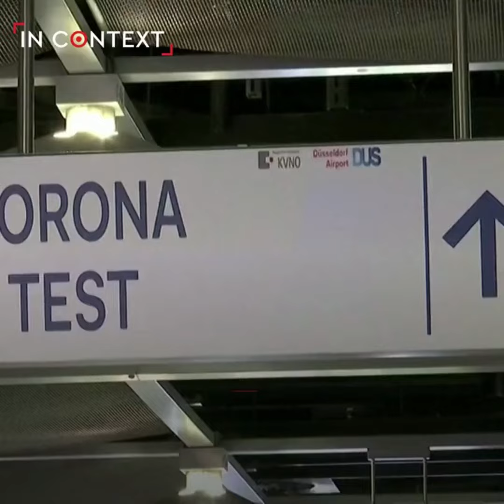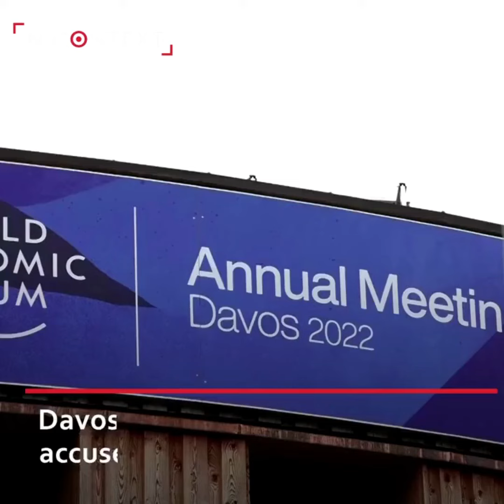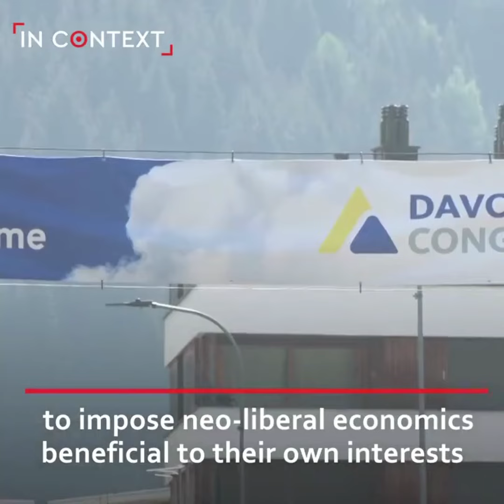Global Leaders Meet for the Davos Summit Amidst Criticism From Environmental Protestors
Powerful global leaders are meeting for the Davos summit to discuss pressing world issues. Environmental protestors, however, are slamming the meeting as out of touch.